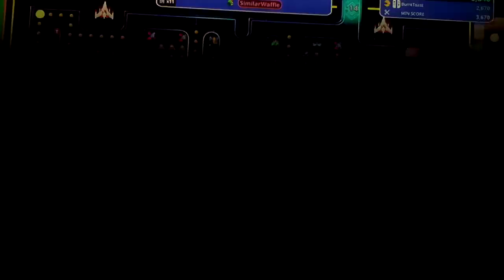Let's play Pac-Man Mega Tunnel Battle: Chomp Champs Part 21: Reigniting My Passion For The Game!